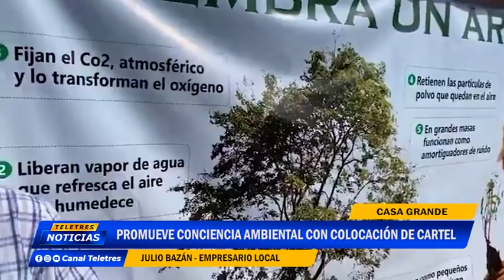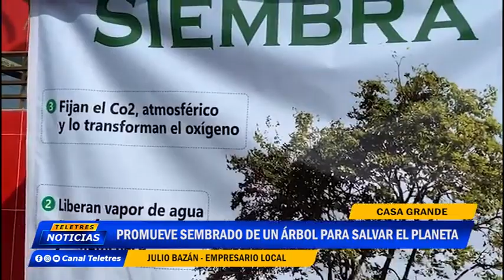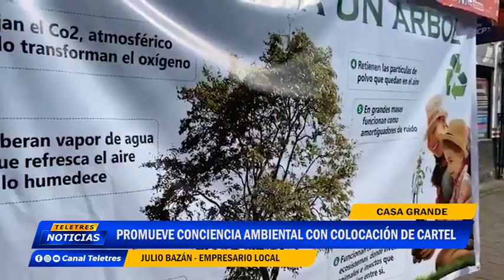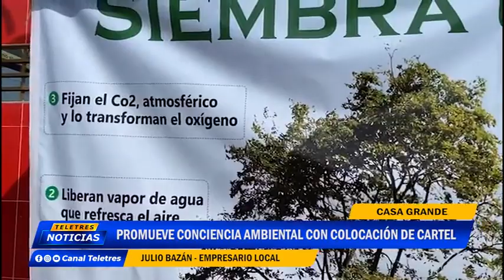🌐CASA GRANDE : INSTALAN CARTEL PROMOVIENDO CONCIENCIA AMBIENTAL🚨